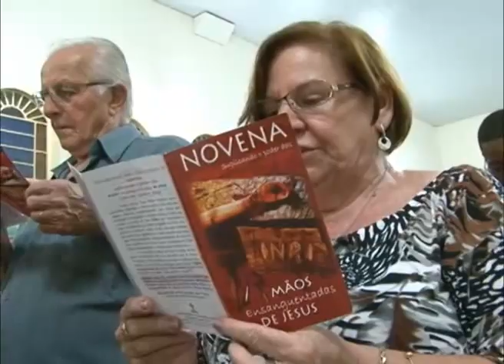24/08/2012 - Paróquia Santa Luzia - Hortolândia-SP